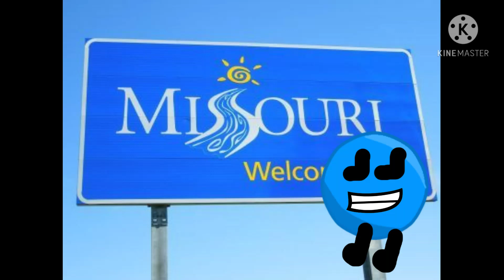I am in missouri